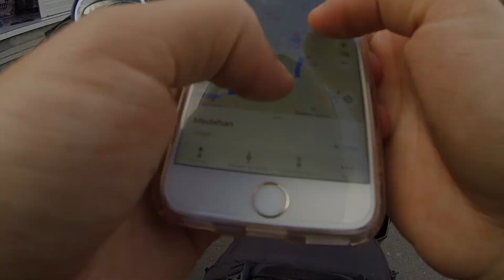jatiluwih rice terraces - Bali #1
▼Lieux▼
✎ Bali – Indonésie
- Ubud
- Jatiluwih Rice Terraces

Loméa ✿